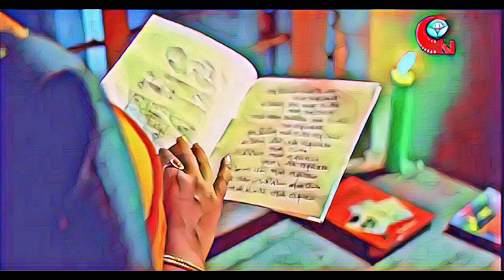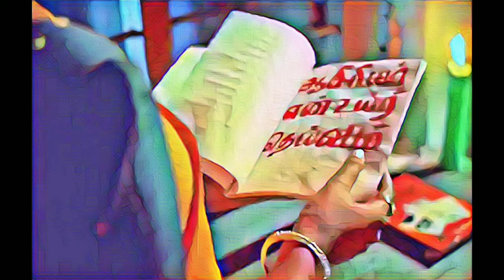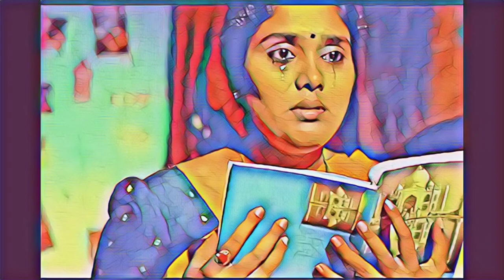ஆயிஷா | R. Nadarajan | Audio book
"Ayeesha" a story written by R. Nadarajan